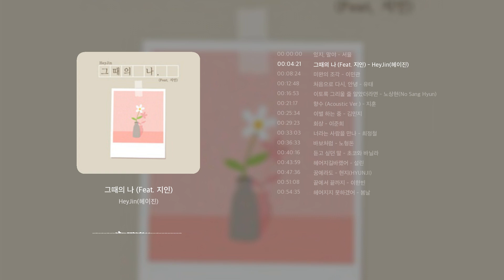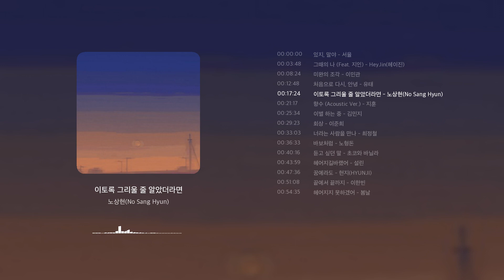𝐏𝐥𝐚𝐲𝐥𝐢𝐬𝐭 안 숨어 듣는 인디 발라드 명곡 플레이리스트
이 동영상으로 수익을 창출하지 않으며,